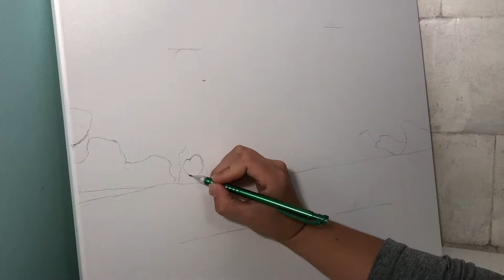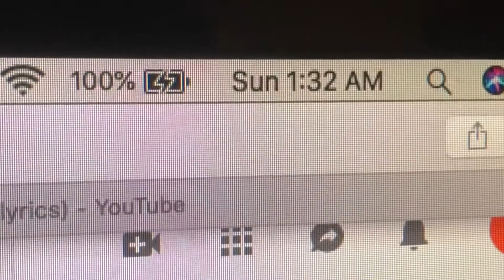Spongebob Painting Time Lapse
So yeah I basically just did a painting